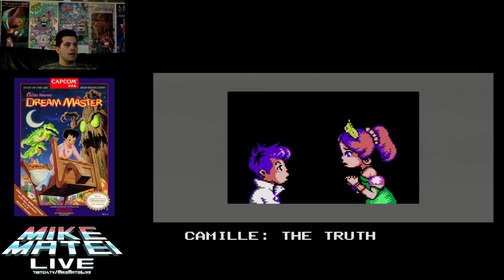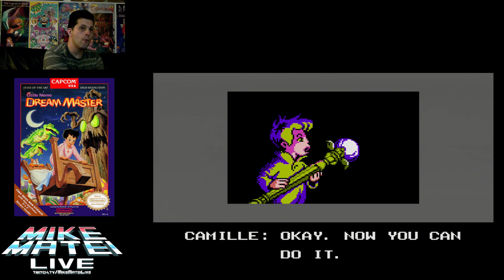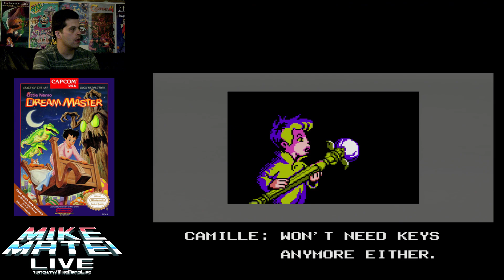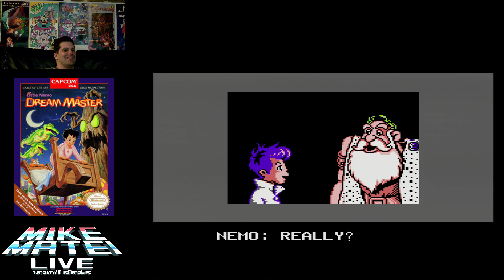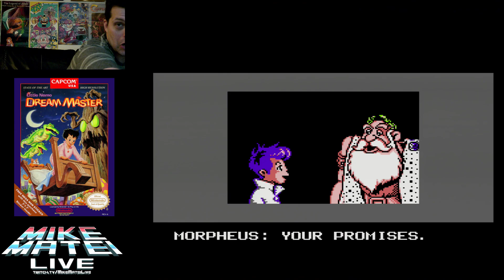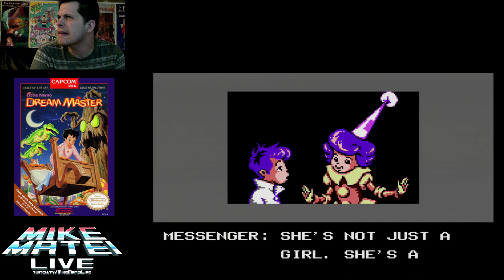Little Nemo: The Dream Master (NES) Mike Matei Live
Full playthrough of Little Nemo: The Dream Master for NES